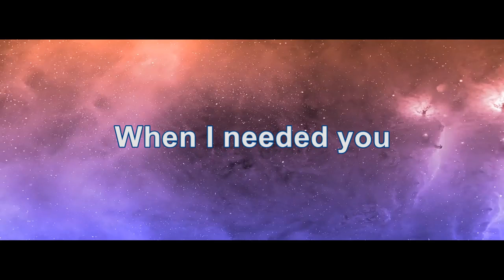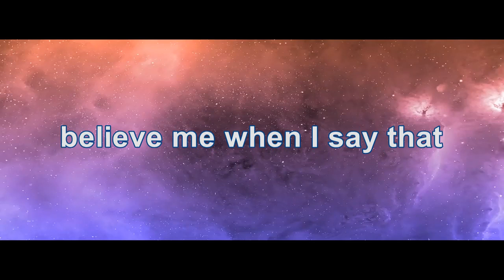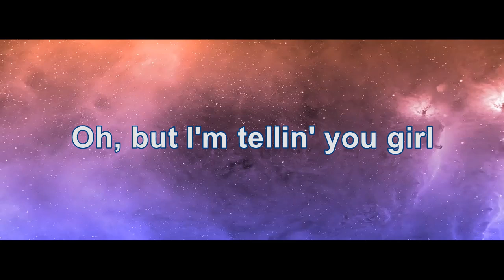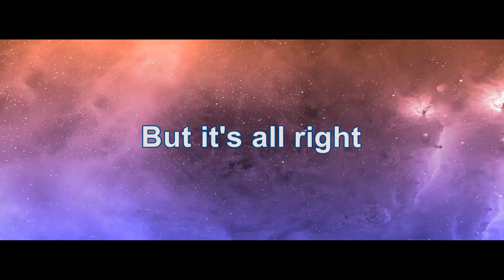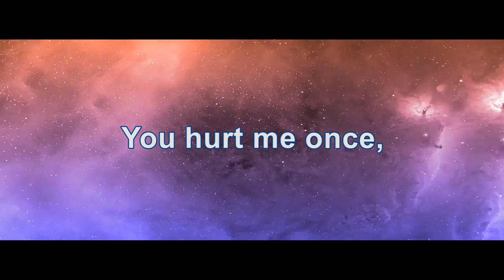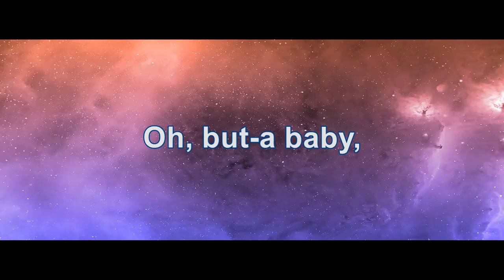JJ. Jackson - But It's Alright (HD/Lyrics)